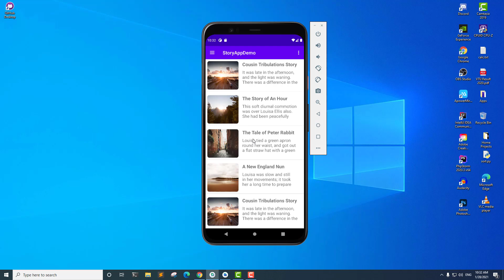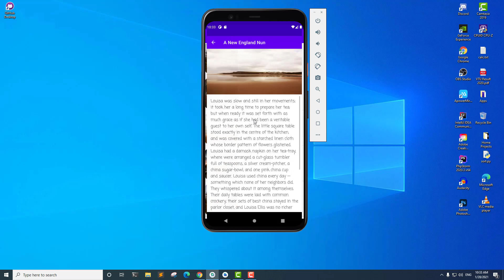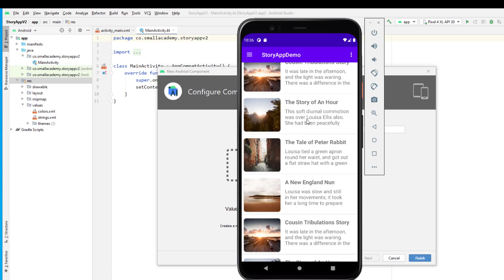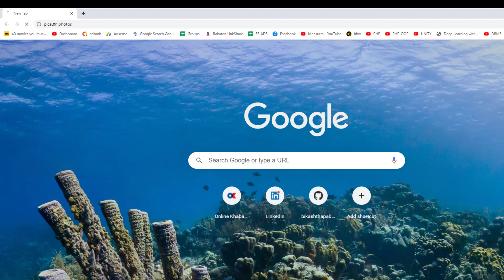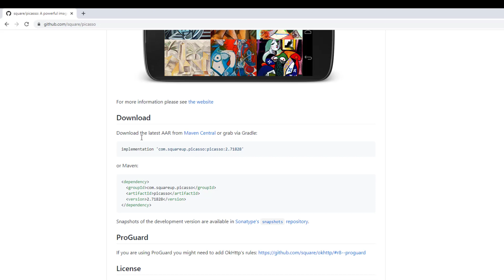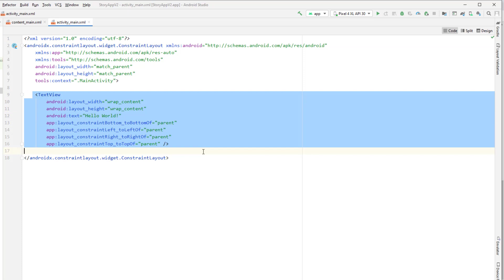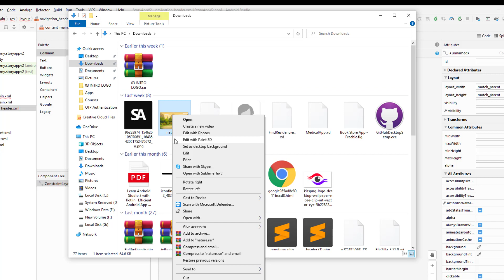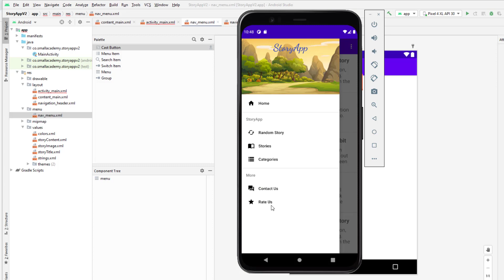StoryApp Project With Kotlin | Part-1| Beginners Android App Development Project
Learn how to create a story app with kotlin . This story app contains a story title, story content, and feature image. You can use this project to practice your app development skills with kotlin.